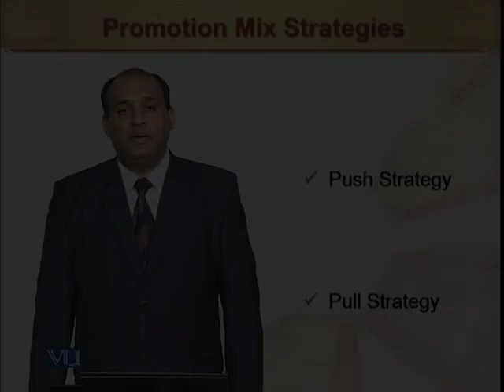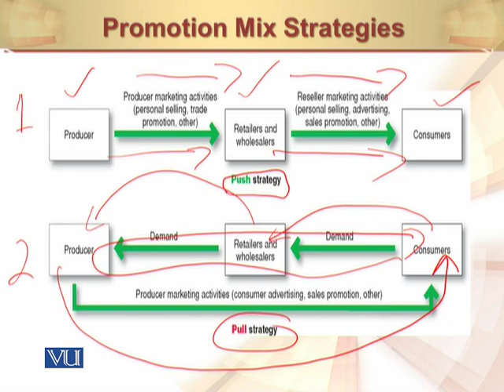Promotion Mix Strategies | Principles of Marketing | MGT301_Topic133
Promotion Mix Strategies
by Mr. Rizwan Saleem